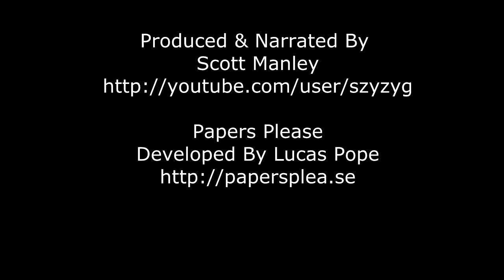Papers Please - Episode 1 - Days 1-3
Papers Please was recently released in its final form, live life through the eyes of a worker for the glorious state of Arstotzka, checking people's papers at the border. Deal with forged documents, smugglers, fugitives and terrorists.